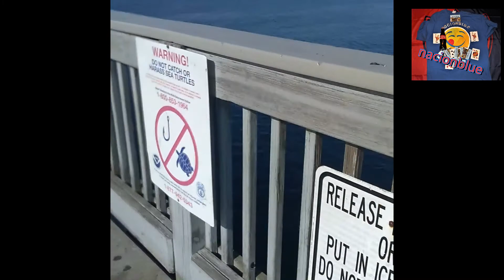Pescadores desde muelle de Panama City Beach, y visualizacion de delfin.🐬🐬